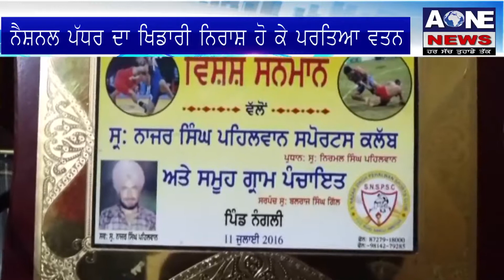Aone Punjabi News | Tarntaran | ਦਸਤਾਰ ਨਾ ਉਤਾਰਨ ਕਰਕੇ ਰੈਸਲਰ ਖੇਡ ਚੋਂ ਕੀਤਾ ਬਾਹਰ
What'saap no.94784-84087